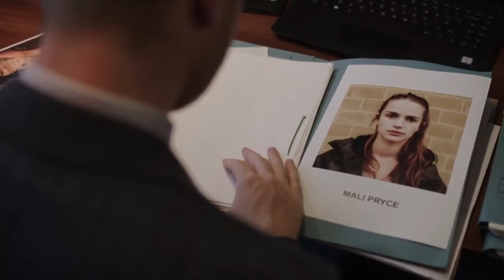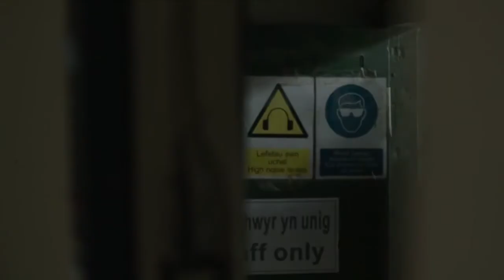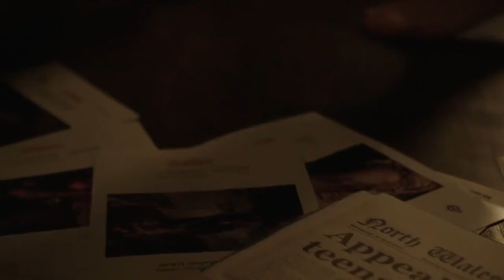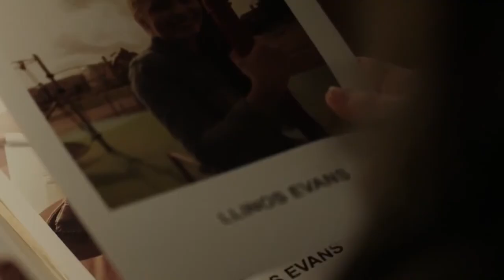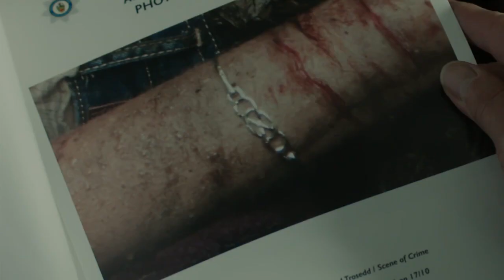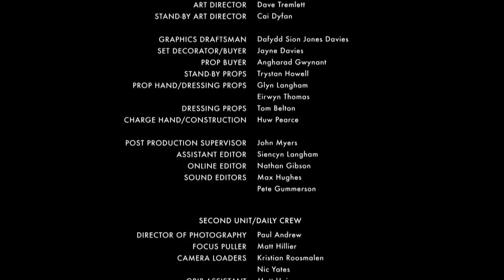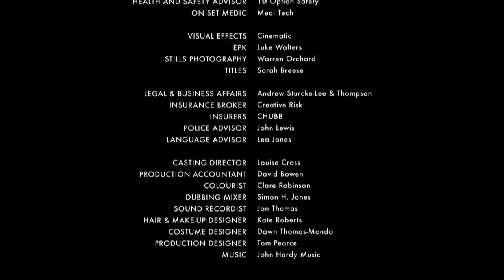Hidden Full movie - part1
Suspense thriller